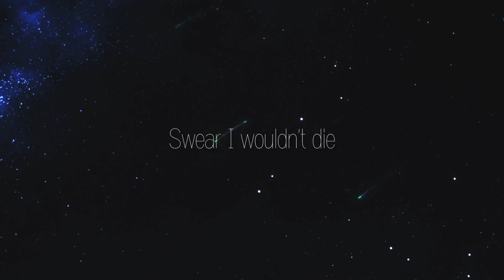XXXTentacion - hope (remix) (AMV)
My social account:
Playlist Spotify:

zero two AMV
Darling In The Franxx AMV
XXXTentacion AMV
XXXTentacion Remix